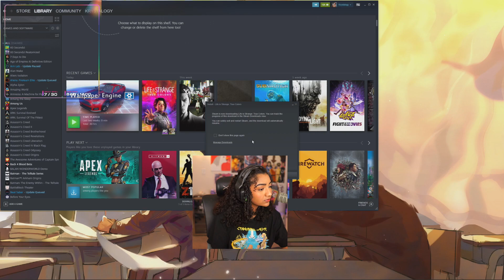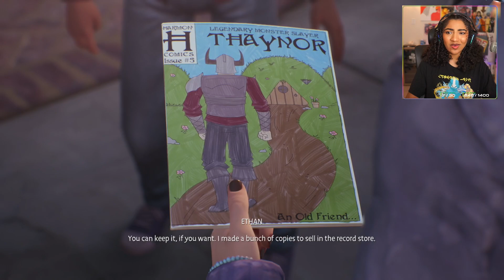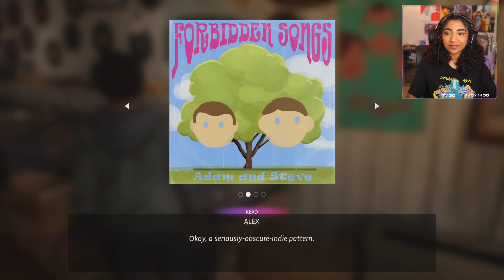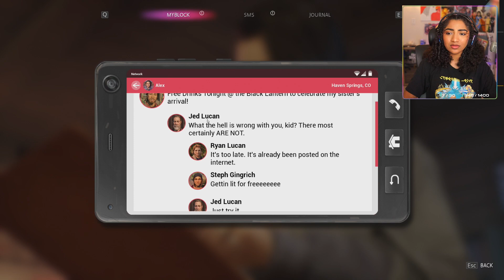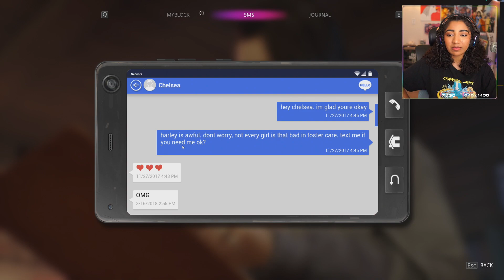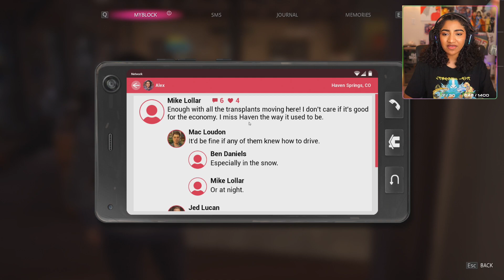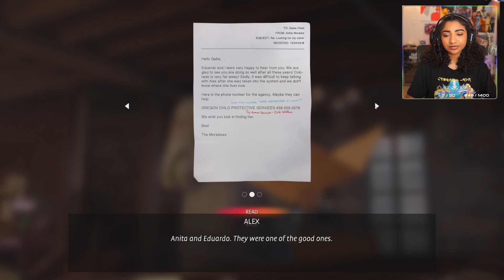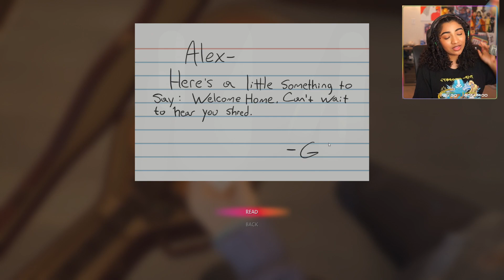Life Is Strange: True Colors (part 1) | 9/10/2021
00:00 Start / Just Chatting
2:29 Life Is Strange: True Colors
1:40:35 NLT